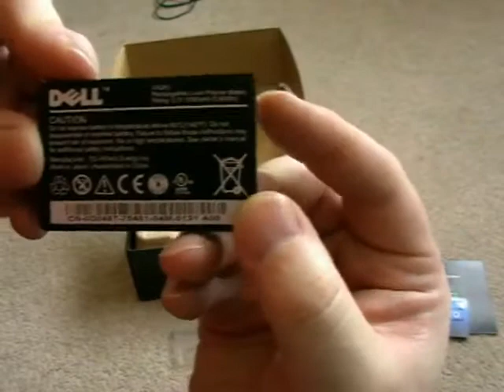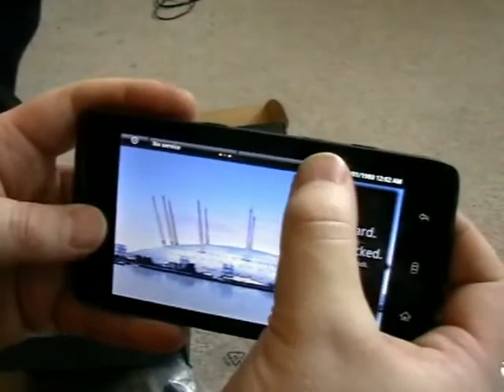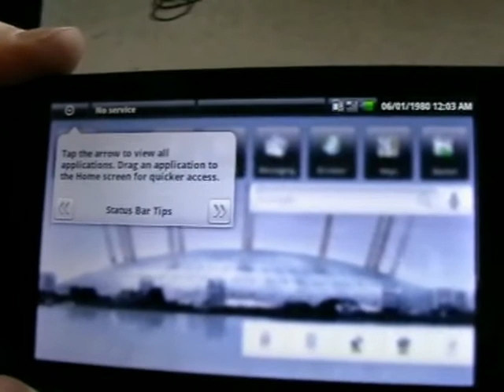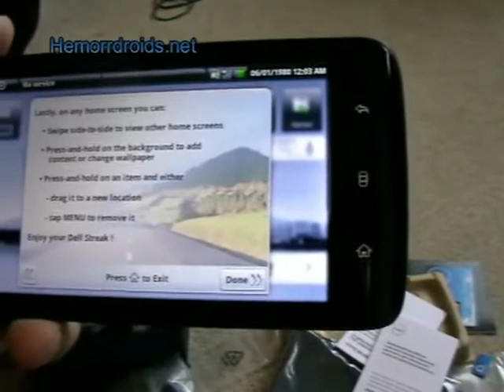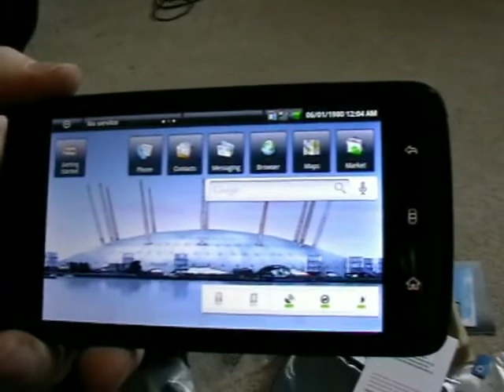Dell Streak Unboxing And First Look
This is the first look of Dell Streak when I unboxing it.